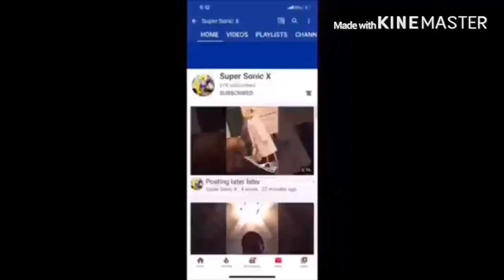Humpty Dumpty Had A Great Fall Reaction!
We think they are thinking Humpty Dumpty is about to kill himself but they were not even paying attention to him.